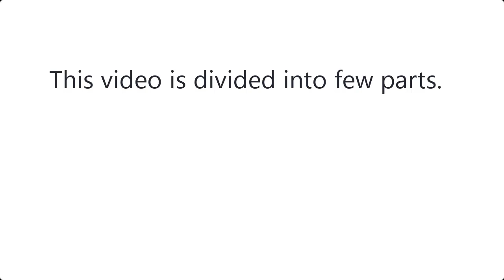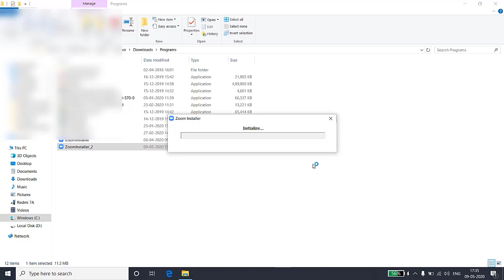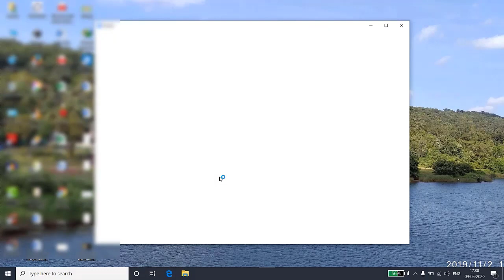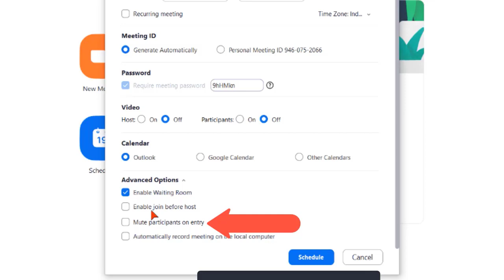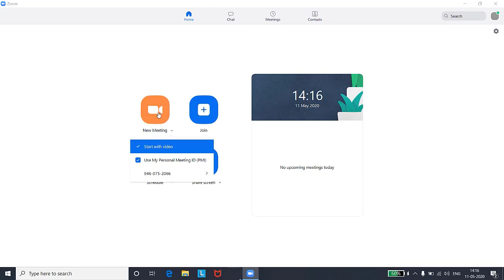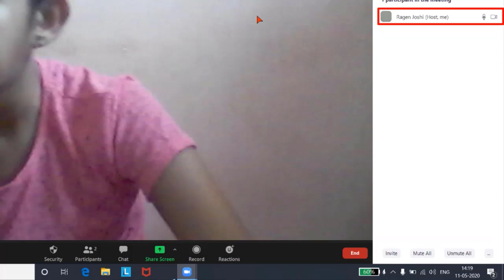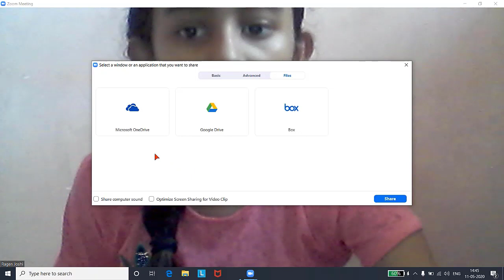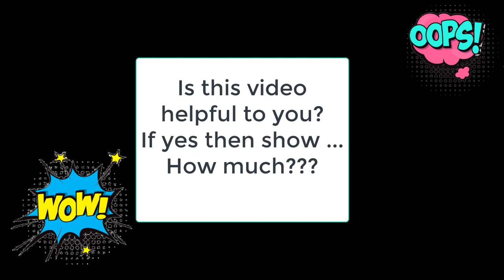How to use zoom for online teaching (in Hindi)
This video shows you how to use zoom for online teaching right from the installation.
Your any suggestion is always welcome.

It took lot of hard work to create this video (unfortunately) else it seems to be very easy production.

If you like this video then show me how much by the method described in the video.

Zoom App  - How to use Zoom App in Mobile  - Zoom App tips and tricks 2020 Hindi - is video mein hum ne bataya hai ki Zoom App  kaise chalate hain aur Zoom App ke 2020 mein kya kya New Tips Hain to Agar aapko Zoom App  chalana nahi aata hai aur aap sikhna Chahte Hain Zoom App  ko kaise chalate hain ye video aapki bahut kaam aayega, zoom se aap online classes de sakte hain, Teach online